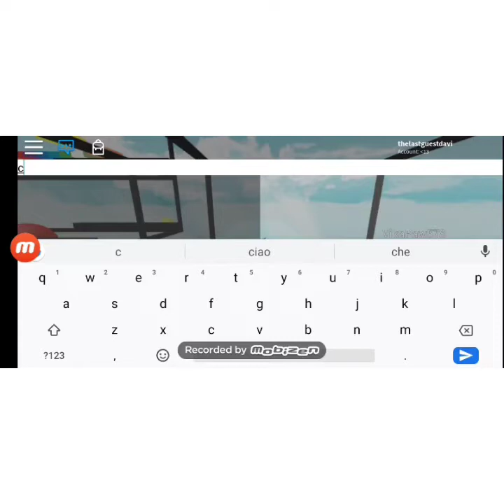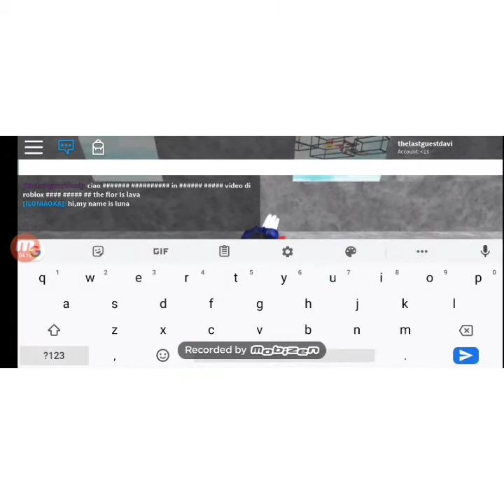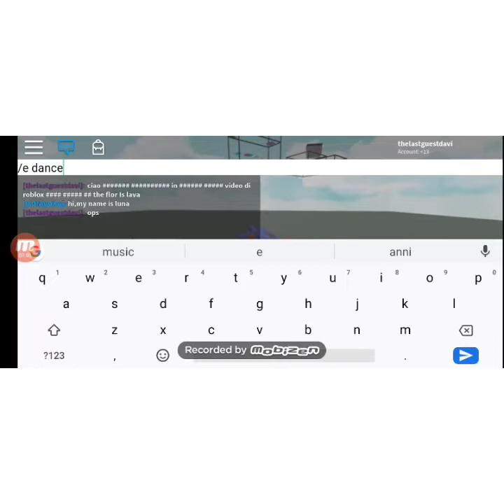The floor is lava ep.2